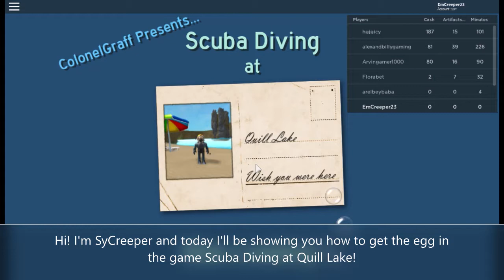How To Get The Egg In Scuba Diving At Quill Lake For The Roblox 2020 Egg Hunt!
In this video, I show you how to get the egg in the game Scuba Diving at Quill Lake for the Roblox 2020 Egg Hunt!
If you found this useful, consider leaving a like!